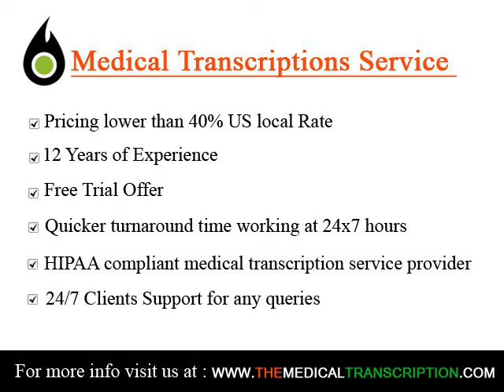Ubiqus UK l Transcription Services